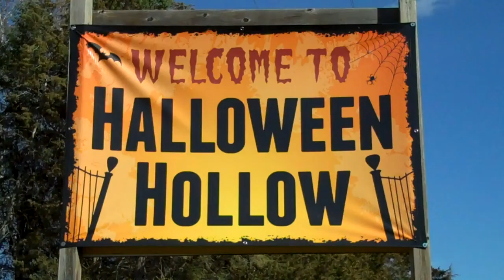Enchanted Forest at Halloween Hollow